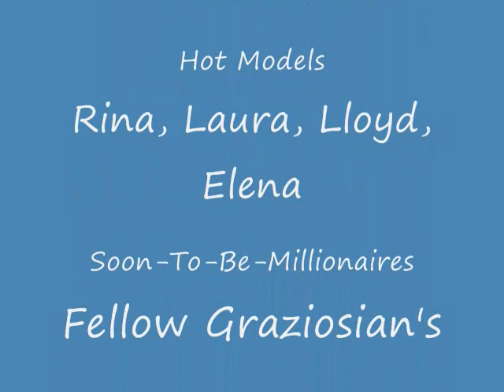E D G E Conference 2009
Dean Graziosi E.D.G.E. Convention 2009, held in Phoenix, AZ.  This has got to be one of the top and most exciting events I have ever attended in my life.  It was AWESOME!!!  For all that missed it...See You In 2010!